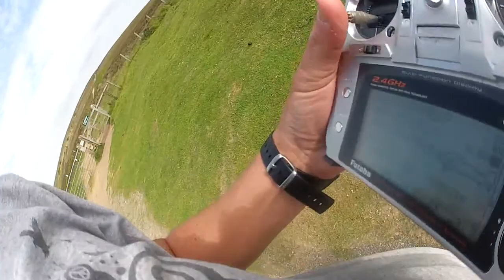intensewalkera TBS Discovery VTX range test, oh and crash.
TBS Discovery Generic VTX and GoPro 3D printed Sandwich mount test.

this has a generic VTX which has had poor range before, I am uncertain of its power output and specs, but after upgrading my ground station, I thought I would give this setup one more go.
It seemed to have an intermittent fault with great clarity one moment then very poor quality the next, the VTX has worked loose over time so I don think this was helping things, even so I intend to change out this oversized VTX to an identical setup on my TBS Discovery Pro (200mw TBS Rookie 5.8) which has given me good success.

The crash was my fault, I lost signal on the turn and I was caught in between that and trying to set my Tx timer away, by the time the tree was upon me I was trying to figure out if I was on a good flight around it, I gritted my teeth and thought I was clear, but. a cheeky sticking out branch snagged a prop, the naza tried to keep it in the air and I backed the power off to have an ok crash landing, if there is such a thing. Two trashed props.